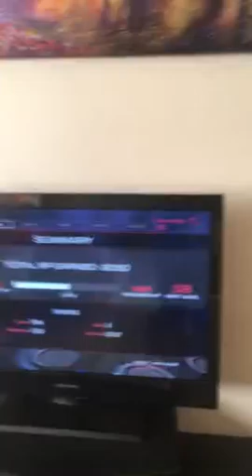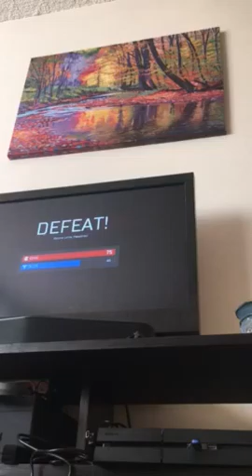Blood everywhere/ doom beta